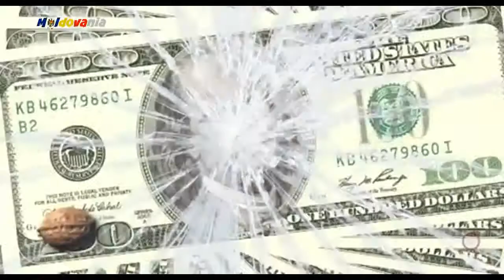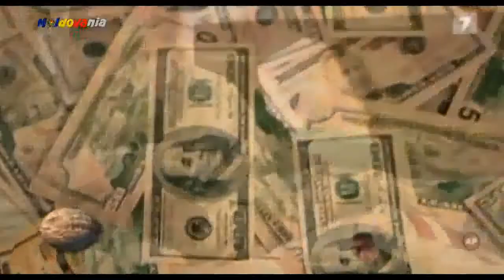Plahotniuc,Filat si Sor Am un miliard